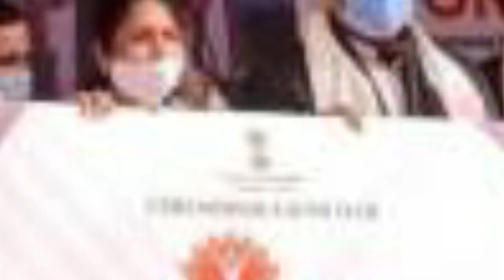কাইলৈ ১০ তাৰিখ লাভ কৰিব অৰুণোদয়ৰ ১২৫০ টকা।